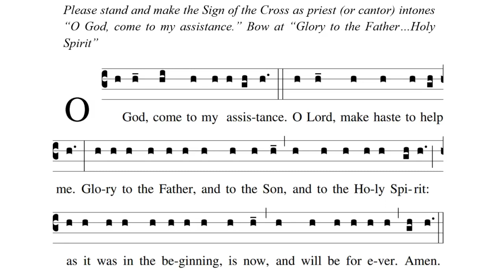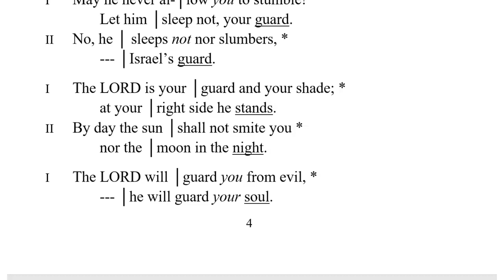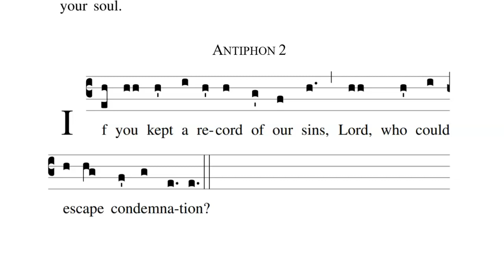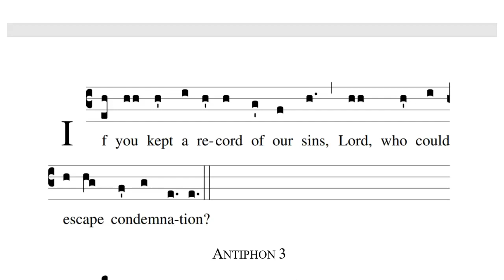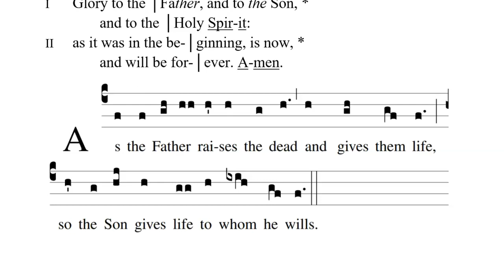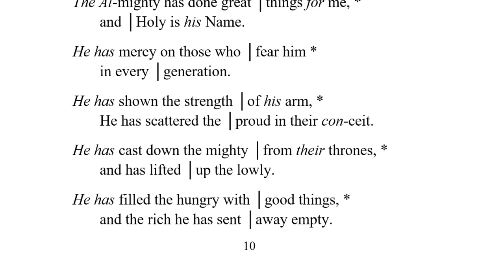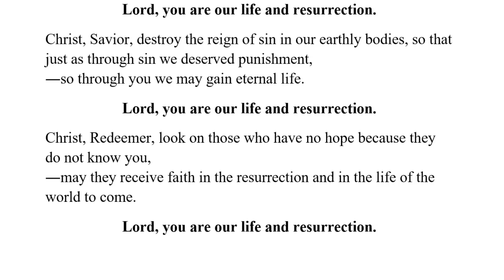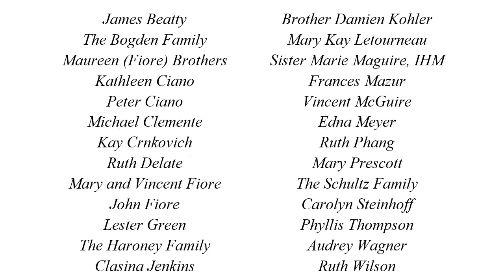VESPERS - Office for the Dead (11/6)